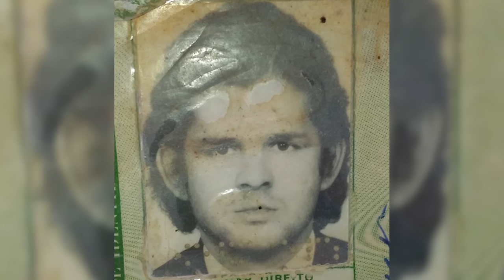Homem é encontrado morto no Cango